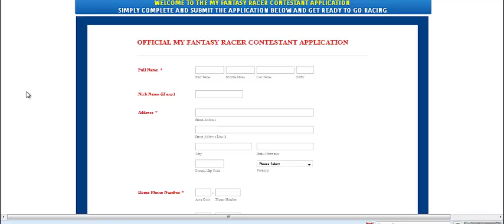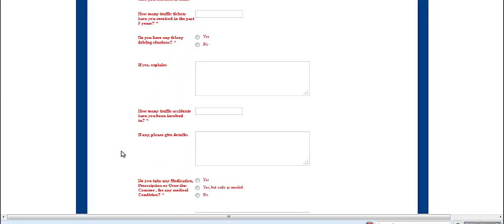Filling Out The Application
We understand the application can be a bit intimidating so we want to make this video to insure you undrestand what we are looking for and what you show avoid to better your chances on getting on the show.

Remember we are looking for everday people just like you not professional drivers or actors, just be yourself and this application will be a breez.

Go to the application below.
http:--myfantasyracer.net-application-1.html